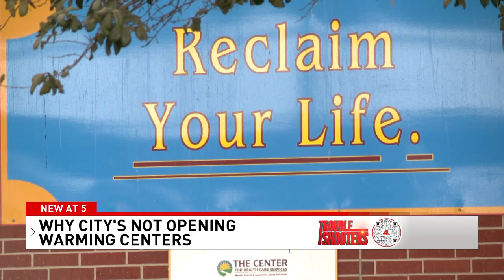Why San Antonio didn't open warming centers this cold snap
Warming centers were a big discussion after the deadly winter storm two years ago and having a warm place to go is critical for the chronic homeless. But new numbers the Trouble Shooters uncovered show warming centers have not been widely used by the public at large.